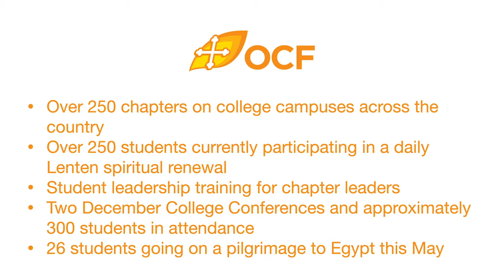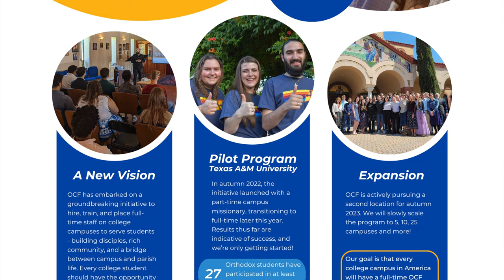Great Lent OCF Update | We've Got Good News!